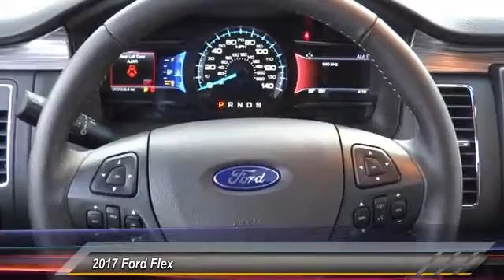2017 Ford Flex TEMECULA BEAUMONT MENIFEE PERRIS LAKE ELSINORE MURRIETA R170761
2017 Ford Flex 4dr SEL FWD

26895 Ynez Rd.

GOSCH FORD TEMECULA PROUDLY SERVING TEMECULA, BEAUMONT, MENIFEE, PERRIS, LAKE ELSINORE, MURRIETA, AND SURROUNDING SOUTHERN CALIFORNIA LOCATIONS. THIS WHITE 2017 Ford FLEX IS EQUIPPED WITH A 3.5L Ti-VCT V6 Engine, AUTOMATIC TRANSMISSION, AND RECEIVES AN ESTIMATED 16 City/23 Hwy MPG. GOSCH FORD TEMECULA 26895 YNEZ RD. TEMECULA CA 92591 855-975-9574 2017 Ford FLEX 4dr SEL FWD Stock #: R170761 | VIN: 2FMGK5C87HBA02034 | 2017 Ford Flex 4dr SEL FWD Gosch Ford Temecula